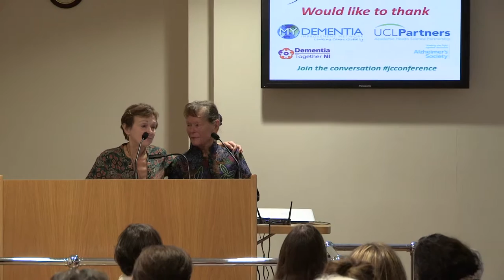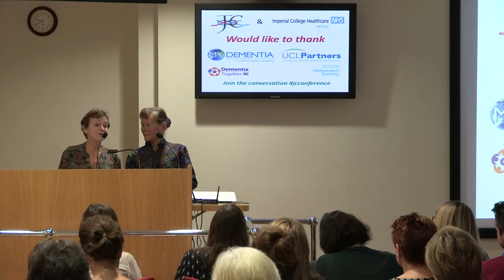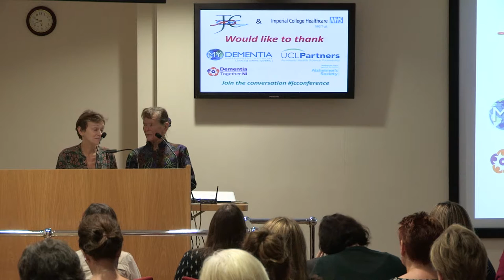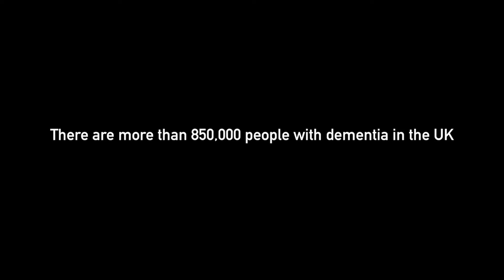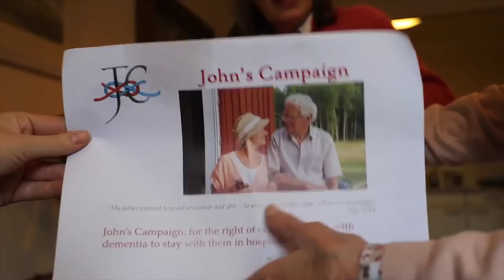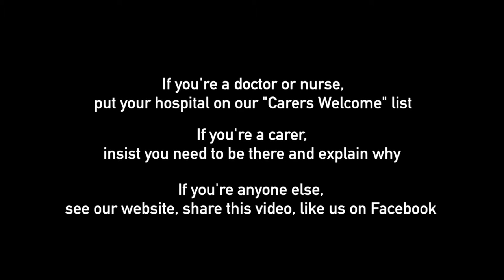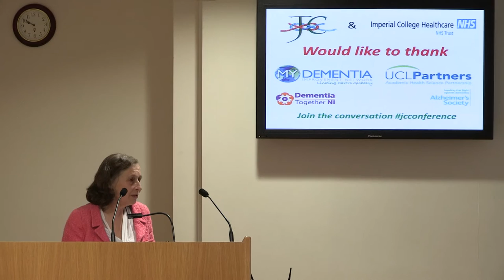The Beginning - Prof. Janice Sigsworth